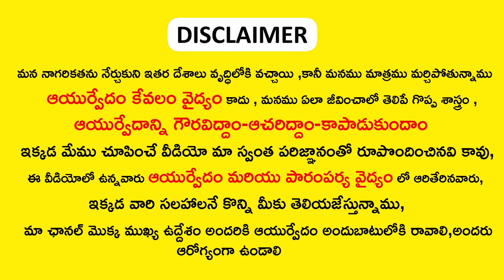ఈ చెట్టు ఆకులు పూలతో ఎటువంటి చర్మ వ్యాధులు ఉన్న శాశ్వతంగా మాయం | skin problems Tips